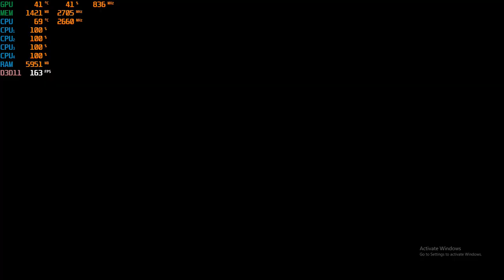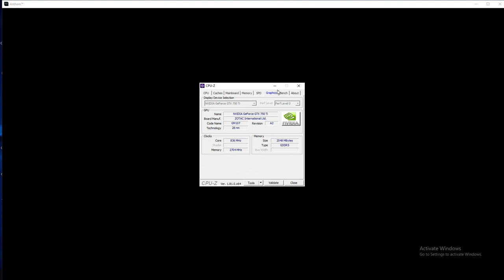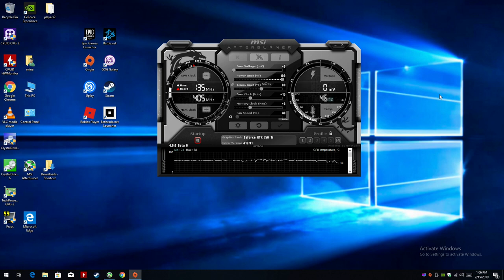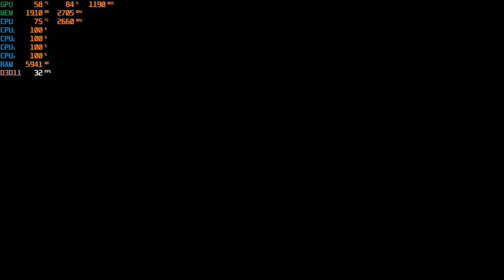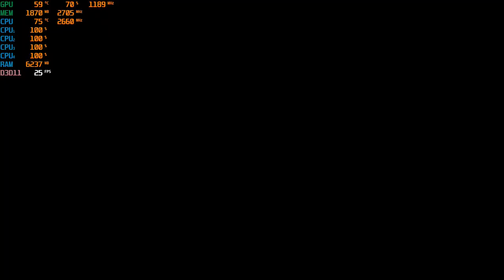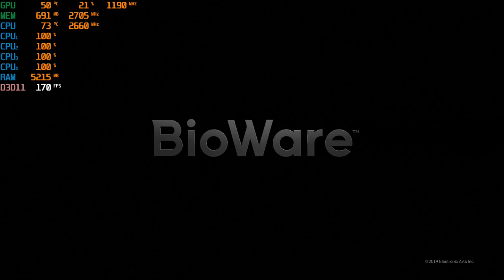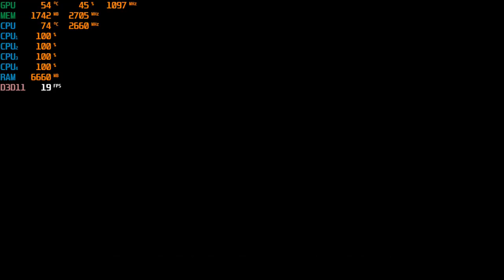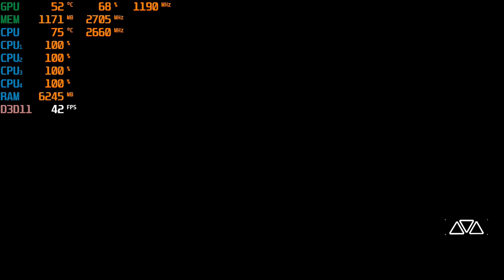Anthem Anthem PC at 1080p & 900p with the GTX 750 TI & the Intel Q8400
-to bad the game doesn't run as smooth as the intro sequence
-restarted the game twice to make sure settings were properly applied.
-vsync can help make the game feel more playable with lower frame rates
(it was a long vid, i'm pretty sure i missed some time stamps)
1080p - start, 17:04
900p - 1:03:20

CPU: Core 2 Quad Intel Q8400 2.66ghz
GPU: Zotac GTX 750 TI 2gb gddr5 ($60 from Aliexpress)
Ram: Samsung 8gb ddr3 1066mhz (4x2gb)

*Link for GTX 750 TI: